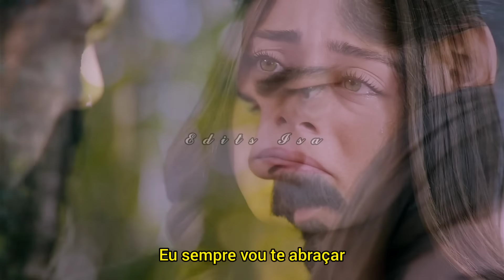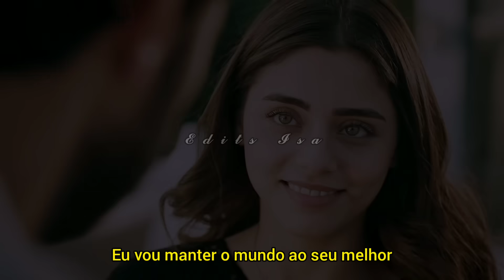Seher & Yaman | Light - Sleeping At Last (Tradução)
Twitter e Instagram: @dirtyblythe